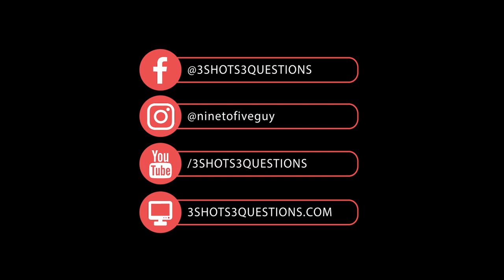3 SHOTS 3 QUESTIONS with RAYMOND ORTA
Raymond Orta is a stand-up comedian, and we find out how he went from frat-house fundraiser to full-time funnyman on the latest episode of 3 SHOTS 3 QUESTIONS.